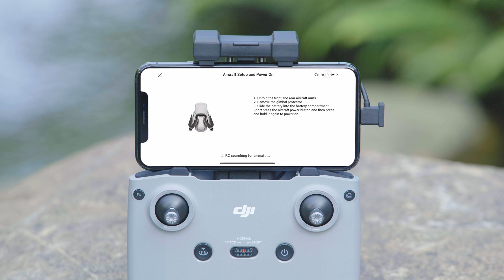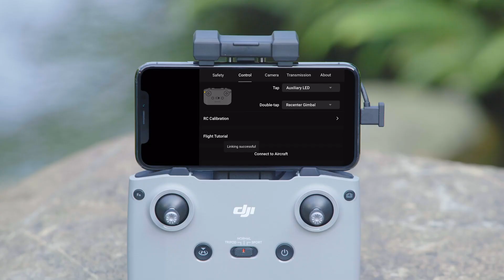(한글음성) DJI 매빅 에어 2 공식 튜토리얼 | 6부 - 조종기 연결하는 방법(바인딩하기)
4K / 60FPS 비디오, 8K Hyperlapse 및 48MP 스틸을 지원하는 Mavic Air 2는 컨텐츠를 레벨 업하기위한 완벽한 도구입니다. 이 튜토리얼에서는 조종기를 드론에 연결하는 방법을 보여줍니다.

타임 코드 :
0:00 - 소개
0:20 - DJI Fly 앱을 사용하여 조종기를 Mavic Air 2에 연결하는 방법
1:04 - 콤비네이션 버튼을 사용하여 조종기를 연결하는 방법

도움이 필요합니까? 이 링크를 클릭하여 Facebook 메신저를 통해 문의하십시오

구독을 클릭하고 DJI 장비에 대한 새로운 튜토리얼을 놓치지 마십시오!